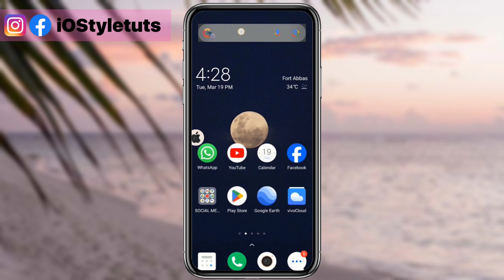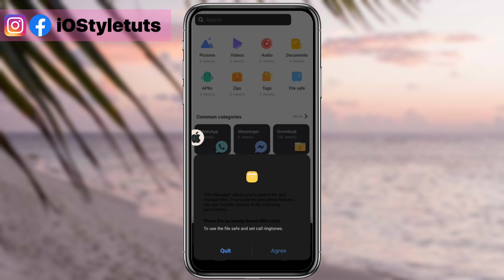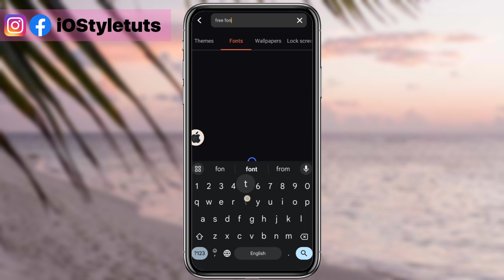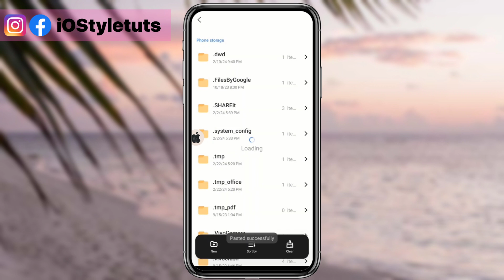Appy iOS 16.4 Emojis on Vivo and iQoo on Android 11+ (zFont Problem Fixed)